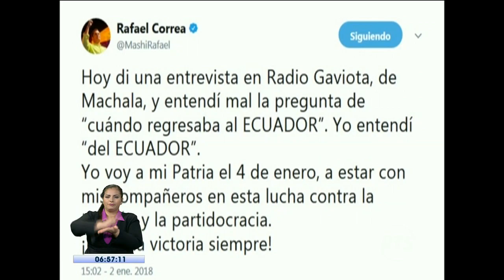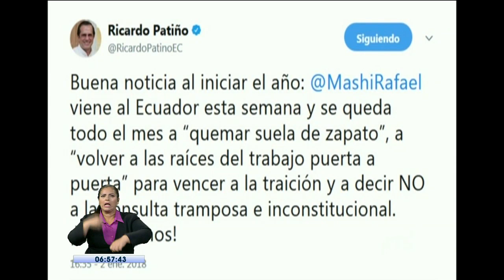Rafael Correa retorna al país el 4 de Enero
Anunció que llegará para participar en la campaña política por el "No"